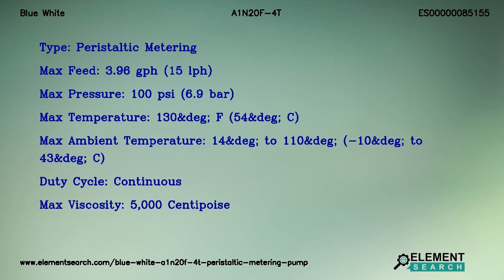Blue White A1N20F-4T FlexFlo A100NF Peristaltic Metering Pump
Top Specifications:
Maximum motor rpm : 45 RPM
Power supply : 115V/60Hz
Output control : Analog Speed Control
Pump tube size and material : 1/4&#226;&#128;&#179; OD Flex-A-Prene
Tubing connection type : Compression tube nuts
Type : Peristaltic Metering
Max feed : 3.96 gph (15 lph)
Max pressure : 100 psi (6.9 bar)
Max temperature : 130&deg; F (54&deg; C)
Max ambient temperature : 14&deg; to 110&deg; (-10&deg; to 43&deg; C)
Duty cycle : Continuous
Max viscosity : 5,000 Centipoise
Max suction lift : 30 ft. Water 0 psig
Max solid : 50% by volume
Enclosure : NEMA 3R, (IP23)
Series : A-100NF (A-100N)
Output adjustment range : 10-100% in 1% increments
Approximate shipping weight : 12 lb. (5.4 KG)
Power cord : 3 conductor, SJTW-A Water-resistant

Blue White A1N20F-4T Flex-Flo A-100NF(A100N) Variable Speed Peristaltic Metering Pump. Tubing Connection Type Compression tube nuts, Output Control Analog Speed Control